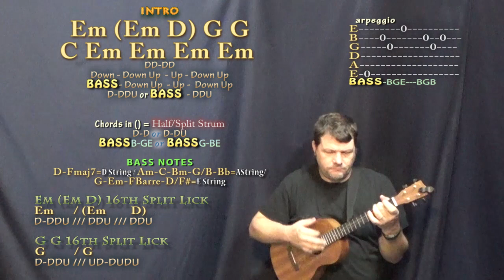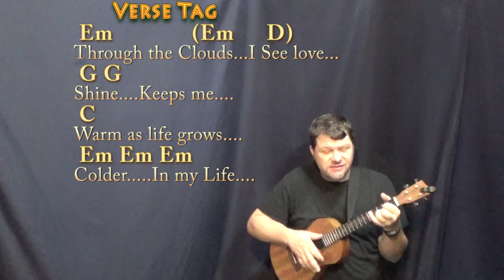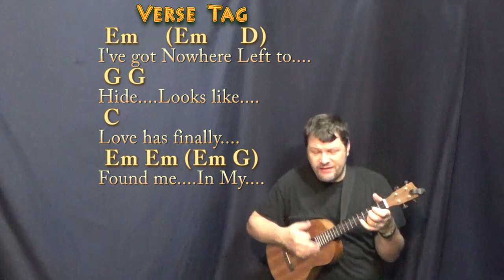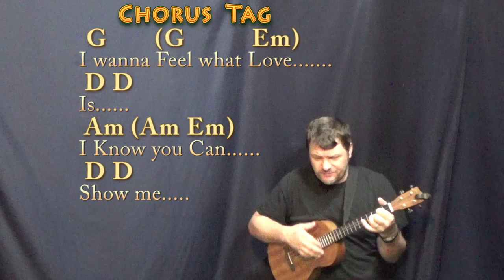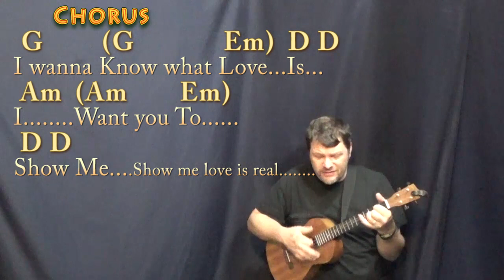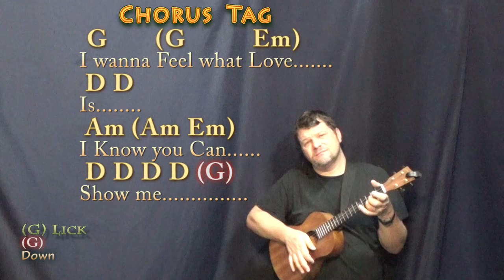I Want To Know What Love Is (Foreigner) Bariuke Cover Lesson in Em with Chords/Lyrics